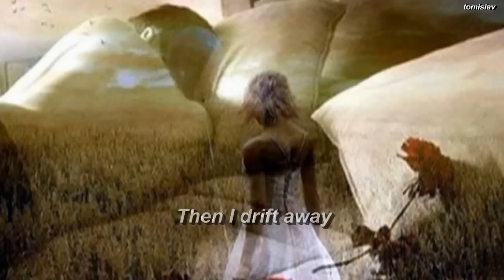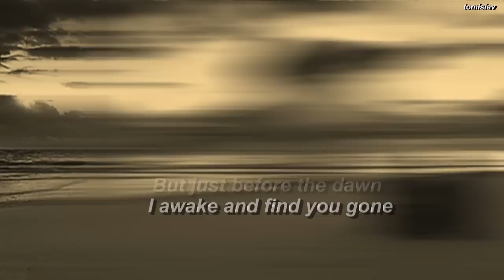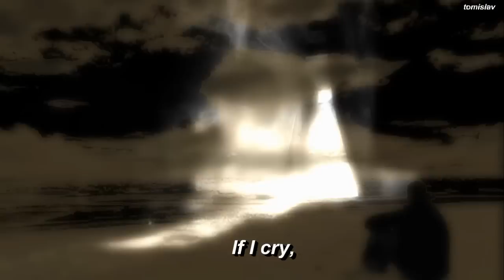Roy Orbison - In Dreams (lyrics on screen) HQ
Single by Roy Orbison from the album "In Dreams" 1963.
Audio: -digitally remastered